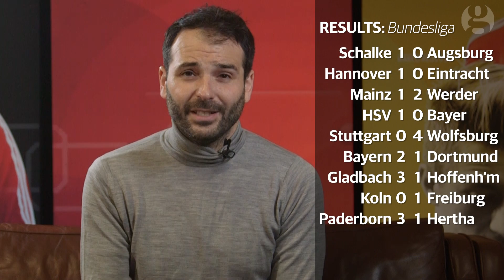Borussia Dortmund hoping to replicate European form against Gladbach | Bundesliga | Talking Points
Raphael Honigstein reviews Bayern Munich's victory over Borussia Dortmund, which sent them into the relegation zone. Jürgen Klopp's men - who defeated Galatasaray in the Champions League in midweek - will look to carry over their European form against high flying Gladbach on Sunday.